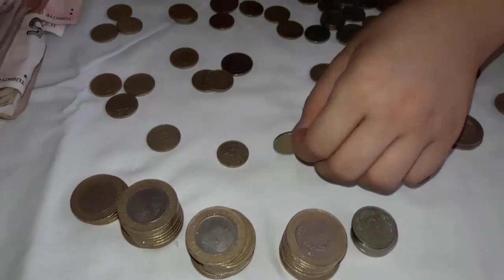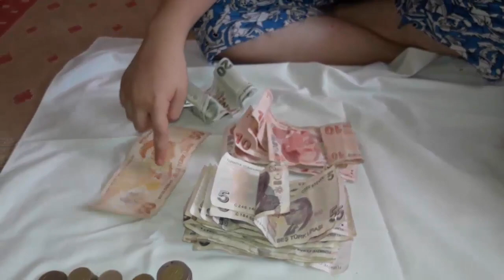KUMBARAMI PATLATIYORUM, ALIŞVERİŞE ÇIKIYORUM. israf etmeden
Biriktirmiş olduğum para ile alışveriş yaptım. ihtiyaçlarımı aldım. Harcama yaparken alışverişimi düzenli yaptim. israf etmedim.